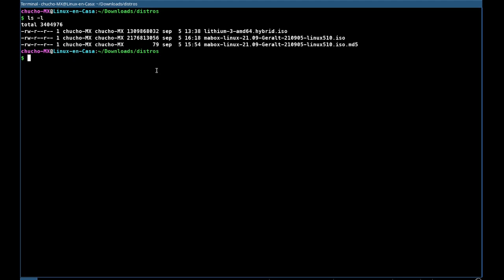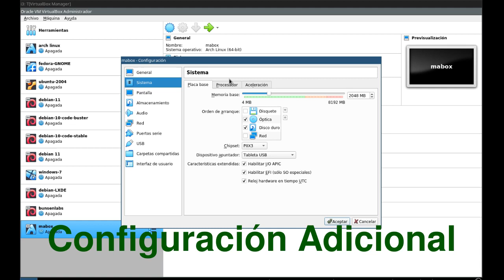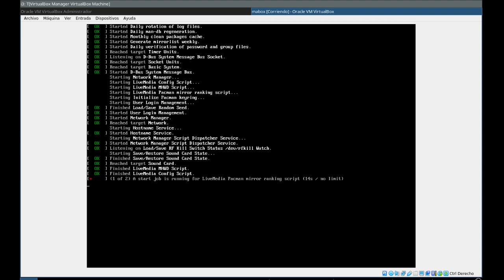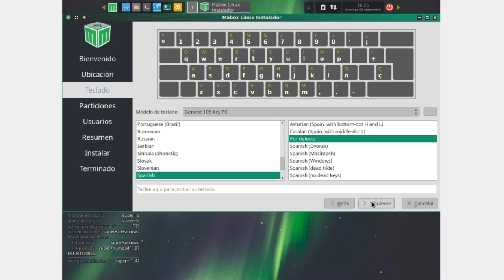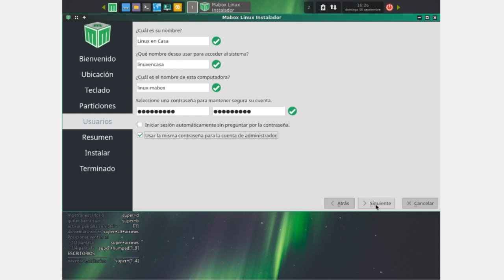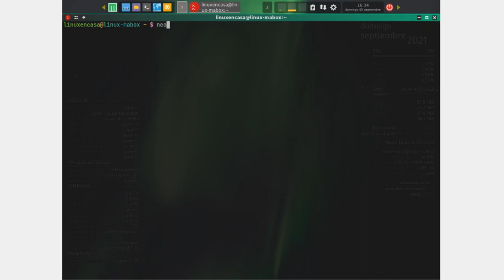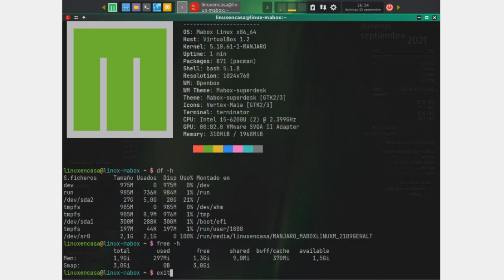Instalación de Mabox Linux ✓ distro Ligera basada en Manjaro [Openbox WM 🐧] [V232]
Instalación paso a paso en Máquina Virtual Oracle VM Virtualbox 6.1.

Mabox Linux trae una configuración de Escritorio con Openbox WM, tint2, jgmenu, conky y otras apps ligeras que la hace rápida e ideal para equipos de escasos recursos.